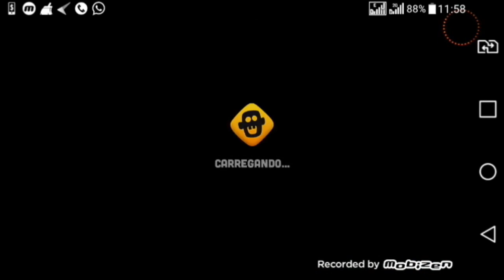Tentando volta com os videos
Esse canal e para desafios e jogos e perguntas voces pode coloca seu desafios nos cometario e pergurtas e subestoês de jogos nao se esqueça de se increve e deixa seu like